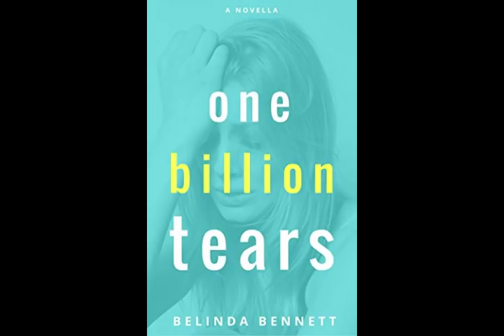Weird '60s Songs Illustrated #2: In The Year 2525